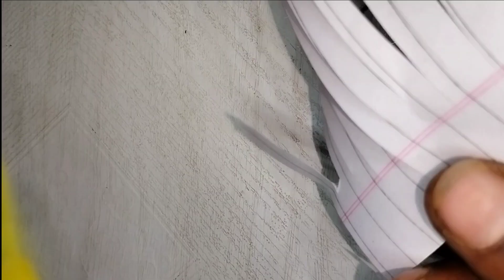Invention from Dc Motor Awesome Ideas From Dc Motor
How to make USB Fan At Home | USB fan kaise banate hai | USB fan making